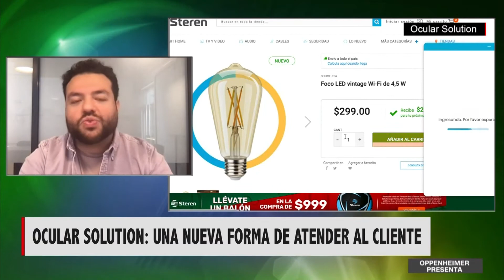Ocular Solution: Una nueva forma de atender al cliente en línea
Nuestro InnovadordelaSemana es Fernando Moya, cofundador de Ocular Solution, una empresa que busca reinventar el servicio al cliente en Internet. OppenheimerPresenta.